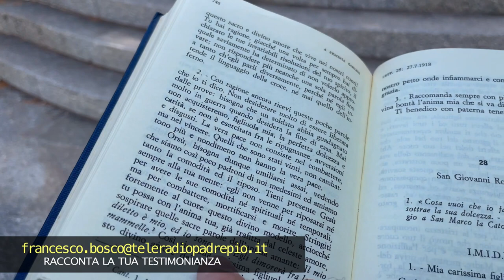Padre Pio e la vera pace